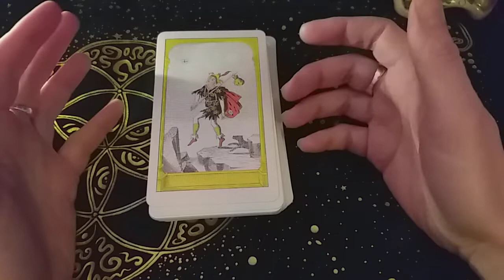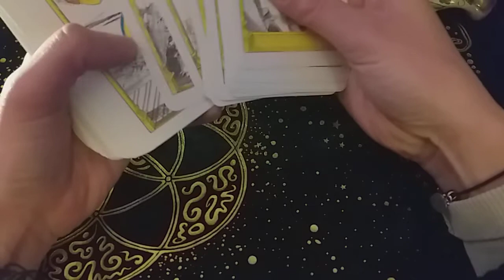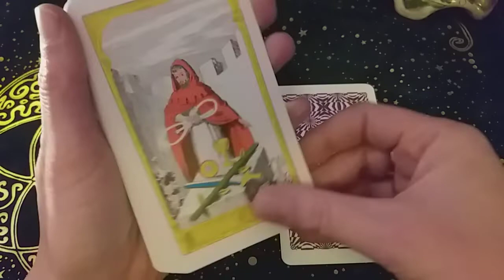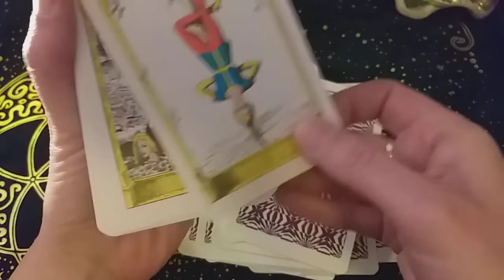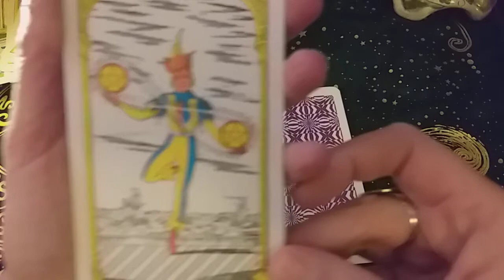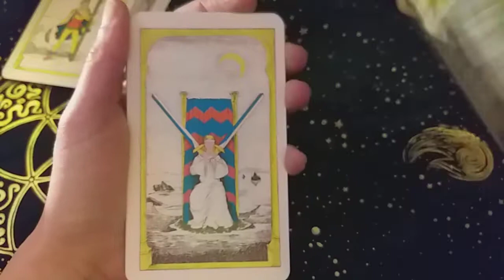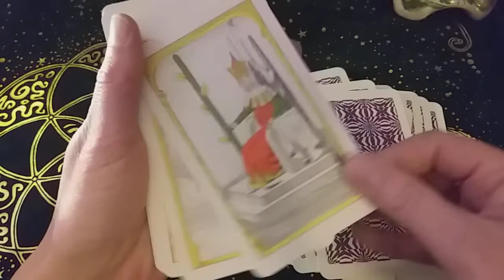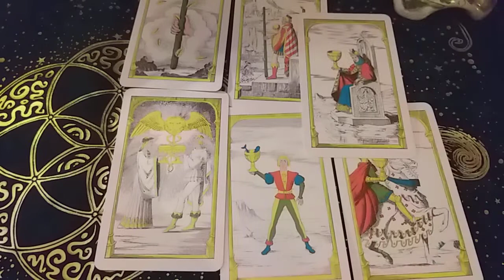The Royal Fez Marrocan tarot oop de R.Berrill et M.Hobdell: hommage 🌴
Je vous présente ici , un jeu très précieux.
Pour s'émerveiller ,faire découvrir ou redécouvrir ces artistes .
bon visionnage 😉